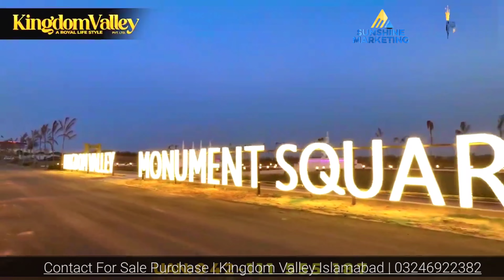Kingdom Valley Islamabad | Pakistan Monoments | Latest Update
Kingdom Valley Isb | Plots on Easy Instalments| Naya Pakistan
Kingdom Valley Islamabad | Chairman Site Visit Latest
Kingdom Valley Islamabad | A Royal Life Style | Best ROI
Kingdom Valley Islamabad | Latest Development | PHATA

Kingdom Valley is a residential project under the Prime Minister Scheme "𝗡𝗮𝘆𝗮 𝗣𝗮𝗸𝗶𝘀𝘁𝗮𝗻 𝗛𝗼𝘂𝘀𝗶𝗻𝗴 𝗣𝗿𝗼𝗴𝗿𝗮𝗺".  Islamabad offers a luxurious lifestyle with world-class amenities.

The developer is constructing high-tech infrastructure and well-planned community facilities such as Grand Mosque, Amusement Parks, State of the Art Hospitals and Schools, and designated health clubs.

𝐃𝐞𝐯𝐞𝐥𝐨𝐩𝐞𝐫 & 𝐎𝐰𝐧𝐞𝐫
Ghulam Hussain Shahid is the chairman & CEO of Kingdom Valley.

𝐍𝐎𝐂
It is the approved Housing Society Project under the Prime Minister Scheme "Naya Pakistan Housing Program".
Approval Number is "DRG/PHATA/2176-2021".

𝐋𝐨𝐜𝐚𝐭𝐢𝐨𝐧
It is located near New Islamabad Airport and Chakri Interchange M2. The distance from other prominent places is the following.
10 minutes away from Rawalpindi Cadet College.
4 km drive away from the Chakri Interchange on Lahore-Islamabad Motorway M-2.

𝐈𝐧𝐬𝐭𝐚𝐥𝐥𝐦𝐞𝐧𝐭𝐬 𝐏𝐥𝐚𝐧 & 𝐏𝐫𝐢𝐜𝐞𝐬
It is an economical housing society that provides low-cost residential plots. Currently, Kingtom valley offers 5, 10, 20, and 40 Marla plots on 3 years installments plan.

Gated Community
24/7 Electricity
Civic Center & Community Center
Designated Health Club
Gas & Water Supply
Grand Mosque
Hospital
Sewerage & Drainage System
State of the art Schools & University
Theme Parks
Well-Planned Infrastructure

Visit oUr Offices for More Details and Booking of Plots
Sunshine Marketing and Real Estate Goshi Arcade Phase 7 Bahria Town Rwp

Sunshine Marketing and Real Estate Mill Road Chisitian Bahawalnagar